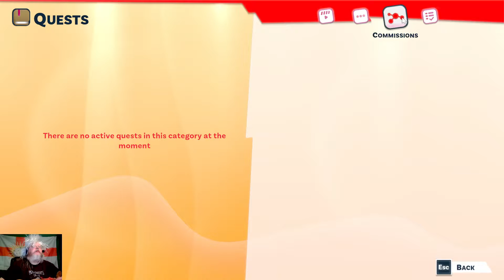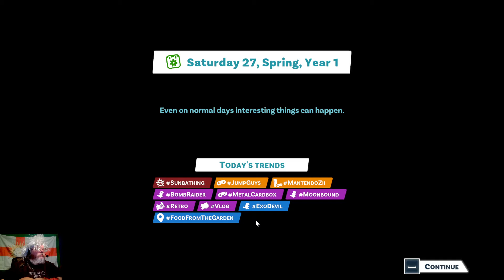YouTubers Life 2: My Life As A Human, pt 11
Welcome to My Time As A Human, our playthrough of the new life sim from UPlay - Youtubers Life 2. They want me to make a lot of gameplay videos? Time to rebel! Let's try being a vlogger primarily instead!

We made the bronze league just in time for the Mantendo Conference. Let's milk this thing for all it's worth in the greatest YouTube tradition!